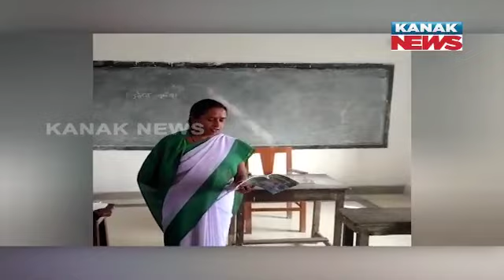Bazaar Halchaal: While Teaching Is A Profession, Farming Is A Passion For This Jajpur Woman